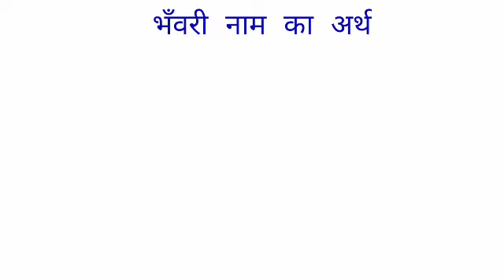Bhvri name ka arth //Bhvri name ka matalab //Bhvri name ka ladka Kesa hota hai //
Bhvri name ka arth
bhvri name ka matalab
bhvri name ka  Kesa hota hai

hit likes.

lots of  ❤️